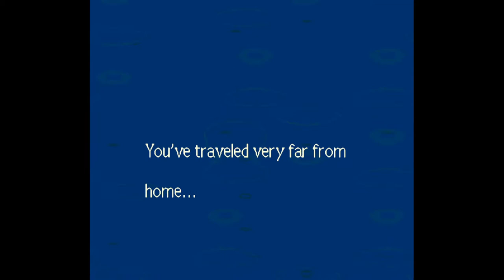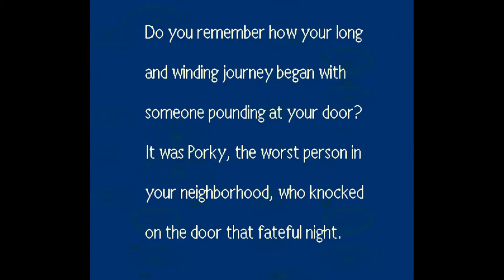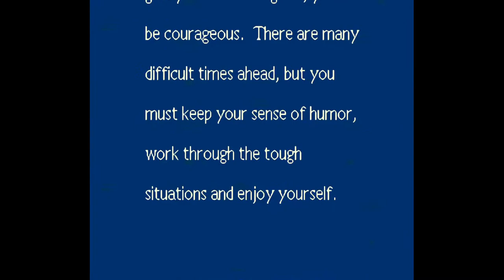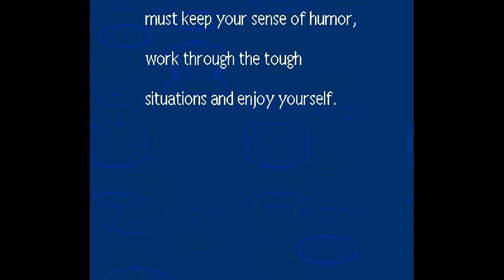Mother 2 (EarthBound) [MaternalBnd Rdx] - 16 Saturn Tea - Milky Valley - 3rd Sanct & BOSS 3Year Spro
Mother 2 (EarthBound) [MaternalBound Redux] - 16 Saturn Valley - Tea trinking - Milky Valley - 3rd Sactuary & BOSS Trillion Year Sprout